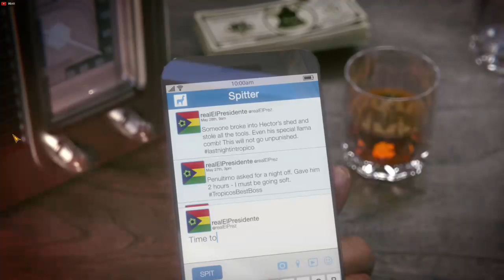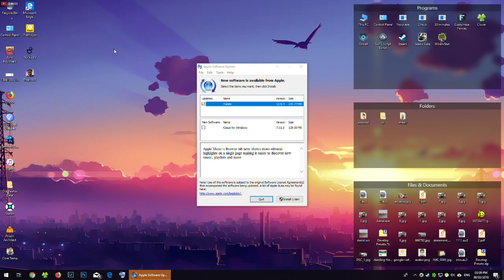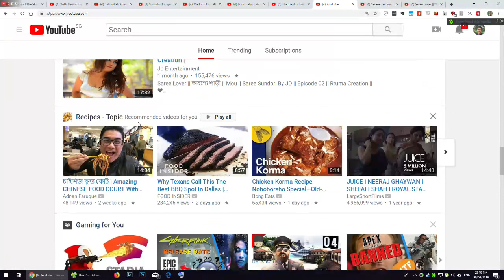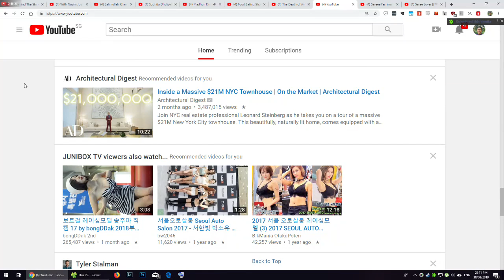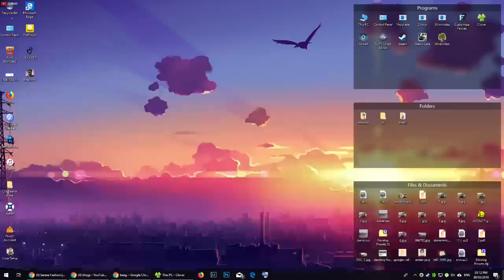Mohammad Hasan Live Stream